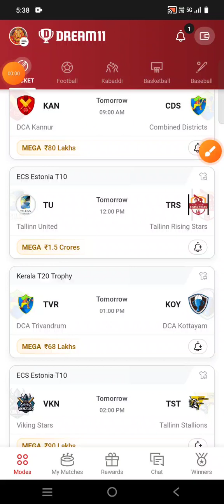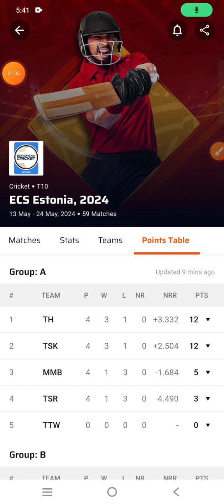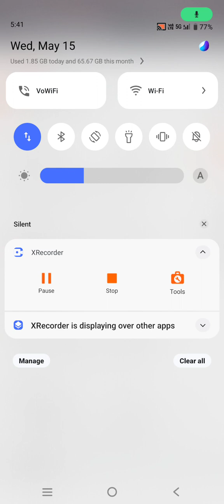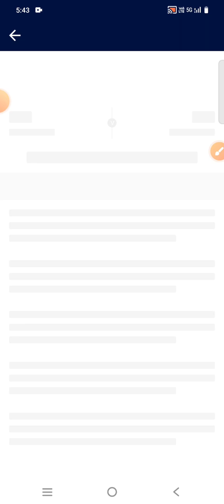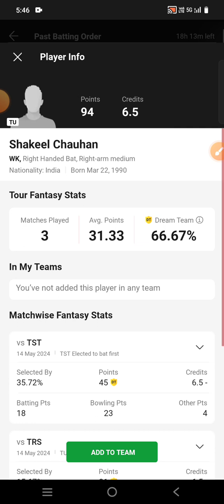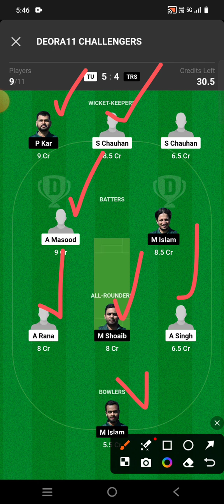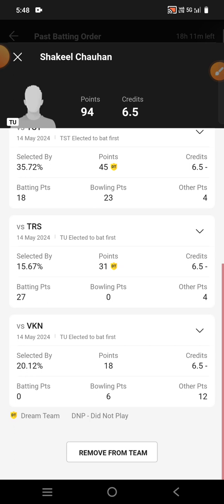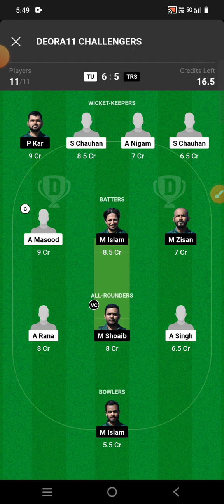TU vs TRS DREAM11 || TRS vs TU DREAM11 PREDICTION || ECS ESTONIA T10 DREAM11 PREDICTION